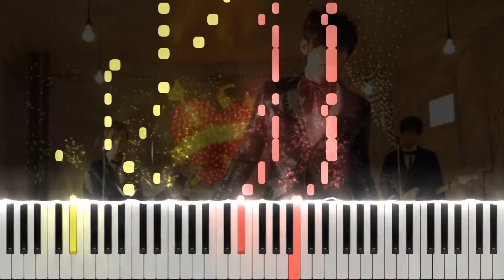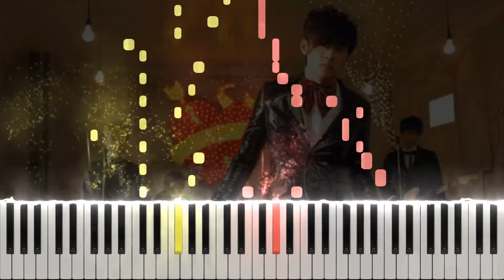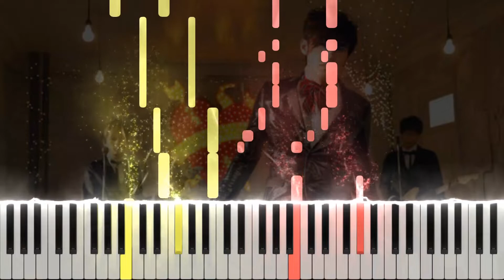周杰倫 Jay Chou - 陽光宅男 Sunshine Nerd (Piano Tutorial by Javin Tham)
陽光宅男 "Yang Guang Zhai Nan" (Sunshine Nerd)

Artist: 周杰倫 Jay Chou
Initial key: E major

鑰匙掛腰帶 皮夾插後面口袋
黑框的眼鏡有 幾千度 來海邊穿西裝褲
他不在乎 我卻想哭
有點無助他的樣子 像剛出土的文物

他烤肉竟然會 自帶水壺
寫信時用漿糊 走起路 一不注意就撞樹
我不想輸 就算辛苦
我也要等我也不能 讓你再走尋常路

我決定插手你的人生
當你的時尚顧問 別說你不能

讓我們乘著陽光 海上衝浪 吸引她目光
不要怕露出胸膛 流一點汗 你成了型男
讓我們乘著陽光 看著遠方 別當路人甲
讓美女缺氧 靠在你肩膀 我微笑在你旁邊撐傘

喔對了對女生 用心疼 約會要等
講笑話不能悶 別太冷 像我一樣就剛好
對愛的人 接吻要深
擁抱要真 來電顯示 給個甜蜜的暱稱

穿著要個性 這只是剛剛入門
接下來你還要 會彈琴會寫歌 會雙截棍
頭腦清楚 不能迷糊
我要將你徹底改造 基因重組大變身